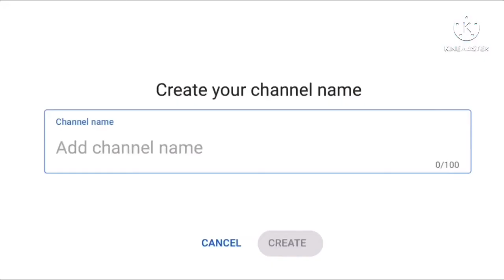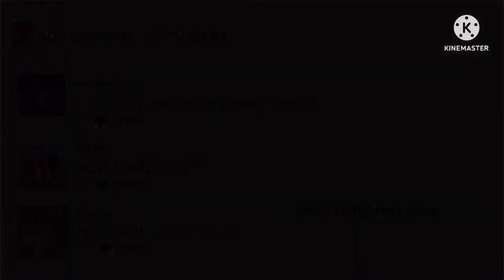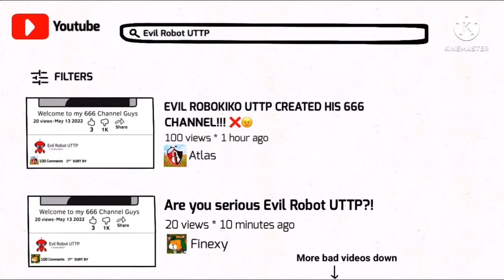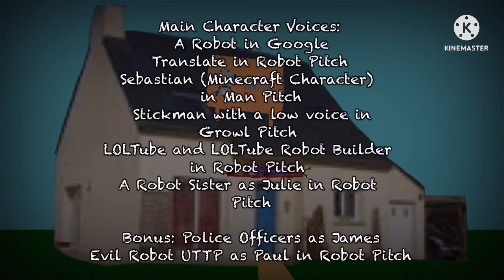The Robot’s Show S1 E3: Part 1: The Problem Solvers (FULL EPISODE)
Credits to @toboRebuTOAML for making this show!!

Evil Robot UTTP vs The AUTTP Squad will come out after this!!!